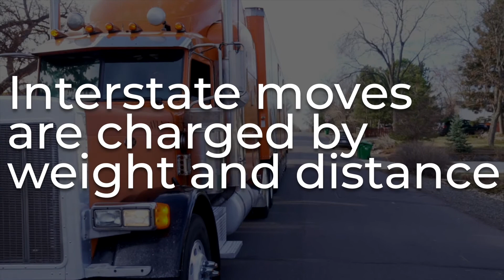How Much Does It Cost to Move?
We can start with the obvious; it depends. It depends on a few items:

- When you're moving
- Where you're moving from and to
- What services other than actual transportation will you be buying?

Local

Our local moves are charged by the hour, not by the weight. Your price will be based on the number of crew and trucks used to facilitate your move. Charges start when the truck and team leave the warehouse and end when they arrive back – we charge for the whole time they are in service of your move. While the rates vary from time and location, most customers can expect to pay between $1800 and $3300 for a local move. They can be higher too, depending on what services you need and how extensive the move. They can also go lower than this, although all moves are subject to a minimum amount depending on location.

Interstate moves

Interstate moves are charged by weight and distance. They use a tariff to match the weight and distance of your shipment to a rate that will be used in the case of a non-binding estimate. On a non-binding estimate, it means that while we'll give you an estimate of the price, we'll charge once we get an actual weight of your shipment. This price could be higher or lower than the estimate. Alternatively, you can opt for a binding estimate that bases the price on the inventory and the scope of services you need. As long as the inventory matches what is moved and the estimated scope matches what is performed, you'll know your price before you move. It is binding, meaning unchangeable. There are pros and cons to each binding and non-binding estimate, which you can learn more about on our website. We've written extensive articles in our learning center about this specific topic.

Returning to price, it can vary widely, but most people can expect to pay between $3500 and $7000 for an interstate move. Our peak season can increase these rates, as can other services that you might want to add. Price can be lower as well but again is subject to minimums.
We calculate the price using many variables. To do this, we send out an estimator to help compile an inventory of what needs to be moved, help estimate the required time and get you a final estimated price.

When we give you this price, we expect it to be the best we can provide you. Sometimes customers ask if the price is negotiable. Still, we won't be charging you extra, expecting you to haggle with us - we're not used-car salesmen. We'll give you the best price we can, based on our inventory of your items and the type of estimate you need. Now, suppose the price is outside your budget range or comes in higher than you wanted. In that case, there are typically some different revisions that can be done, such as reducing items to move, doing some work yourself, or eliminating an extra service. Your estimator can work with you and your specific circumstance to give you the best possible arrangement. Still, we won't try and gouge you, expecting you to haggle back. We try to provide you with our best price upfront. We believe in being honest.

Lastly, let us stress that we can never issue a binding estimate or even promise any rates without firm move dates and a booked move. This is because our price is dependent on the demand for our services. For example, during the summer, when everyone wants to move, prices are higher and change quickly. Therefore, by the time you book with us, the rates might have changed from what was quoted. If you're looking to move during that time, work with your estimator to know if prices change quickly and factor that into your decision. Once you're on the books, though, your price is locked in unless you opt to change the scope or inventory.

0:00 How much does it cost to move?
0:15 Local move pricing
0:52 Interstate moves - how they work
1:02 Nonbinding vs binding estimates
1:42 Interstate move pricing
2:19 Is the price negotiable?
3:02 Ways pricing can change